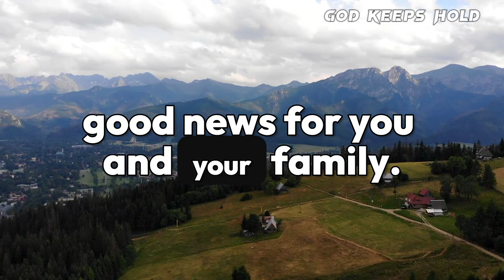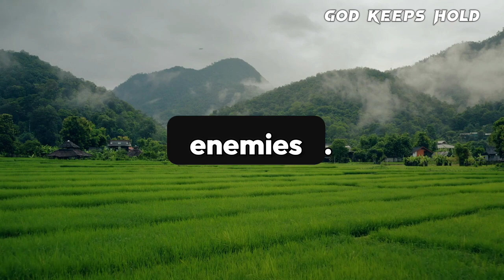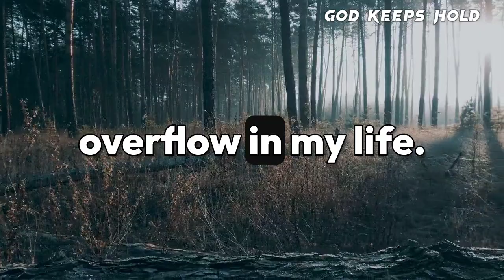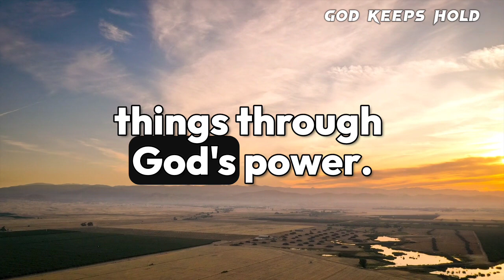🔴Angel Says👉 Your Blessings Will End On 19 October Because..| God Message For You Today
🔴Angel says, Your Blessings Will End On 19 October Because You Keep Ignoring God's Messages. This Is The Last Message From God. Don't Ignore It...| God Message For You Today | God message

God message
God's message
God through
God's message for me today
Universe message
Jesus message
Angels message
Jesus message
Life quotes
Jesus quotes
Faith quotes